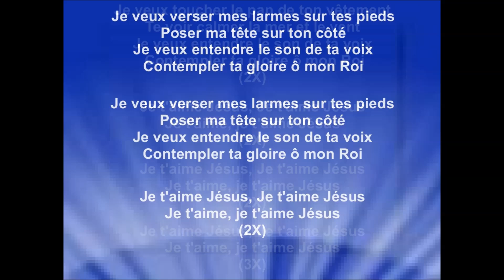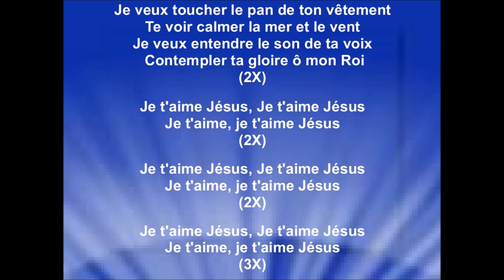JE T'AIME JÉSUS - Gwen Dressaire & Hosanna A'Live Music